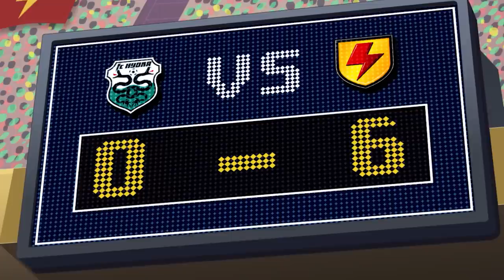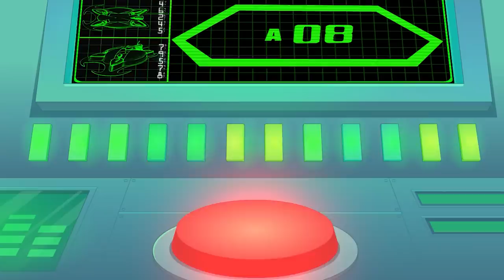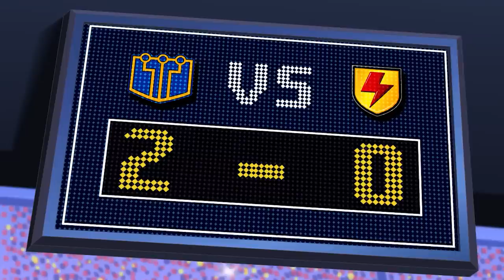Limitless | Supa Strikas | Full Episode Compilation | Soccer Cartoon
From Toni Vern to Colonel Von Pushup, the Super League's greatest minds are perplexed by team Orion's mysterious new tactics. It seems they have all been trumped by Coach Black's otherworldly brain power. Unfortunately, Supa Strikas' own tactical genius, the Professor, has been fired! Can Shakes convince him to refocus on cracking the Orion Code?

00:00 Sky's the Limit
20:06 Own Ghoul
40:39 Suit Yourself
1:00:46 One Super League Under the Sea
1:21:24 Suspended Animation
1:42:11 Cheese, Lies and Videotape